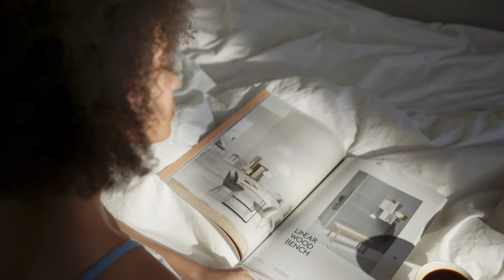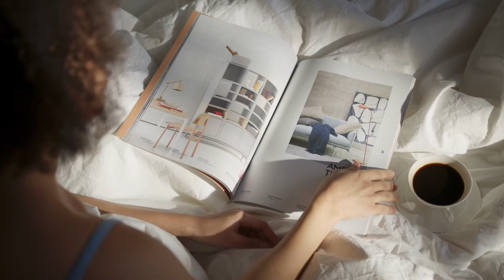Visualize Your Dreams 10 Minute Coffee Guided Meditation Visualization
Welcome to Melody of Mindfulness, the home of the world’s best Meditation and relaxing music. Our purpose and passion are to help you unwind, energize through better sleep, reduced stress heightened concentration, and improved mental wellness so you can become the best version of yourself you can possibly be.

Our music is composed with beautiful piano, flute melody, Buddhist Bells, and many other beautiful musical instruments composing relaxing music with binaural beats and state-enhancing frequencies to help you meditate, sleep, relax, focus, and heal. It can also give your meditation techniques a boost if you use this type of soothing music as you meditate. It can also have a healing capacity where you will learn how to find inner peace and heal yourself within with the capability of meditation music. combine our music with amazing imagery so you will feel a blissful relaxation as you watch them.